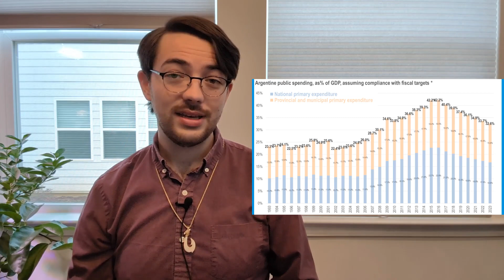Argentina's Election Explained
Argentines just voted for an anarcho-capitalist libertarian presidential candidate, taking a hard right after decades of left-leaning economic policy. Yet the president-elect will face hurdles from an unfriendly legislature. For a rundown of the election at what it means for Argentina and the rest of the world, join PINDROP and Fmr. U.S. Amb. to Argentina Edward C. Prado.